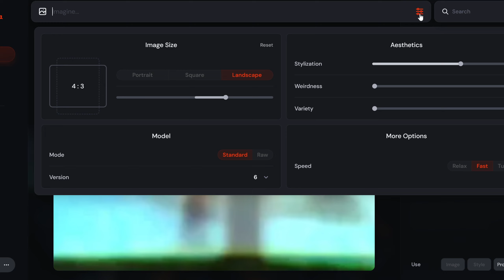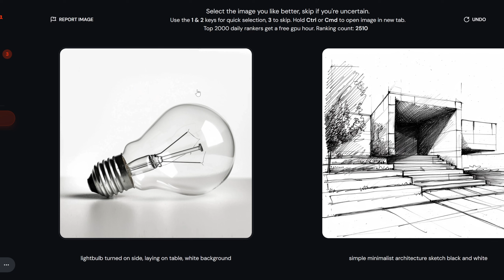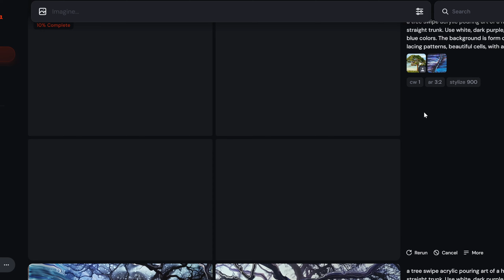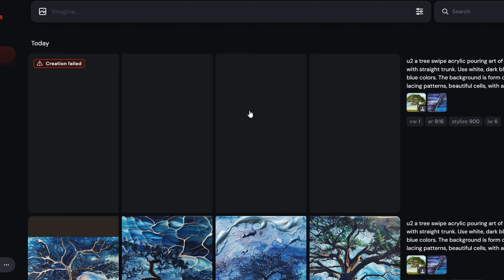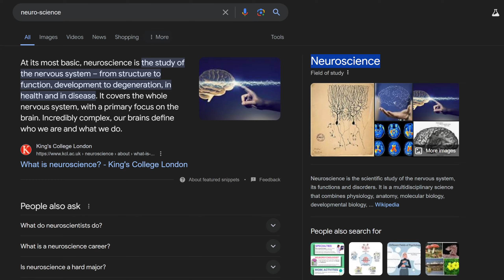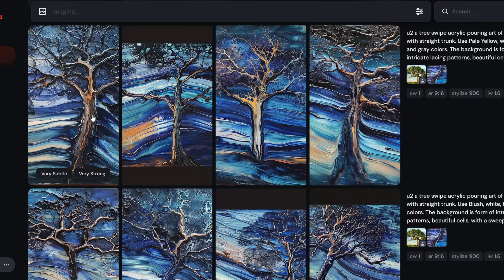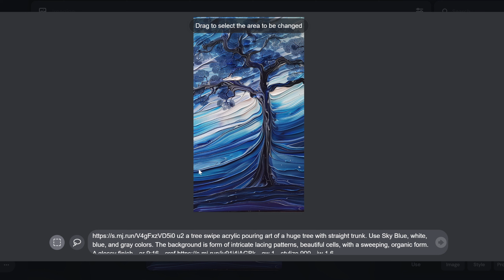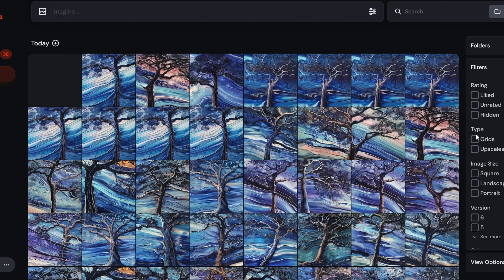Creating 9 Stunning Swipe Tree Acrylic Pouring Artworks with Midjourney | No Commentary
Welcome to my latest art creation journey! In this video, I use Midjourney to generate 9 swipe tree acrylic pouring art pieces. This time, I'm trying something new by incorporating both image prompts and character references, adjusting weight parameters to achieve the desired results.

Please note that this video is a silent process video, similar to a food stage style, with no commentary or explanations—just the creative process from start to finish. Sit back, relax, and enjoy the art-making!

too